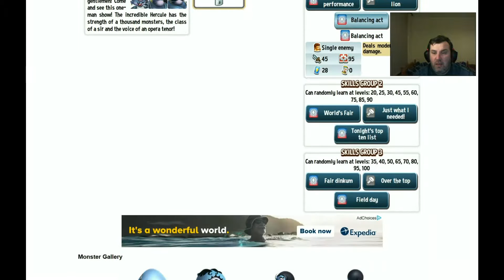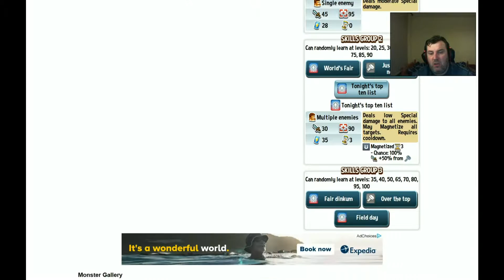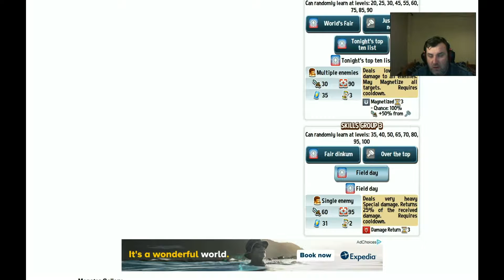MONSTER LEGENDS | HERCULE | ANALYSIS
Hi Guys. Still not feeling good at all but i have had a look at this new monster enjoy.